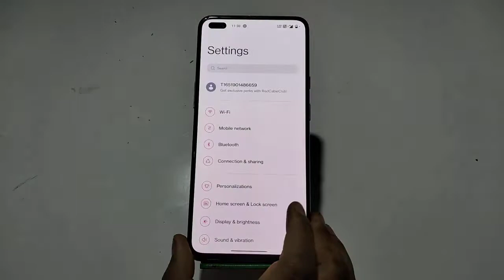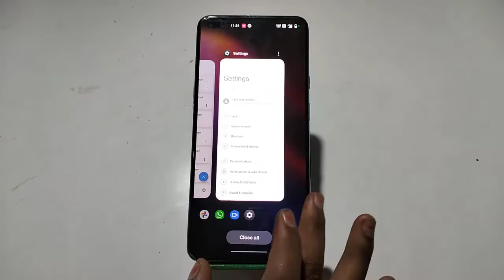How To Record Screen in Oneplus Nord 2T , Oneplus Nord 2T Screen Recording Setting , Screen Record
How To Record Screen in Oneplus Nord 2T , Oneplus Nord 2T Screen Recording Setting , Screen Recording in Oneplus Nord 2T

How To RecordScreen in Oneplus Nord 2T , Oneplus Nord 2T ScreenRecording Setting , Screen Recording in Oneplus Nord 2T